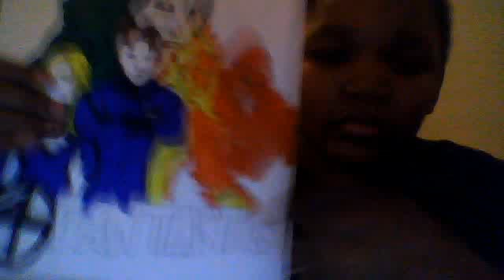Coloring my picture of the Fantastic Four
Fantastic 4 Coloring by @Khalil12213636 khalil eason